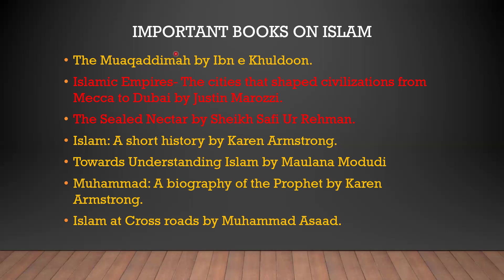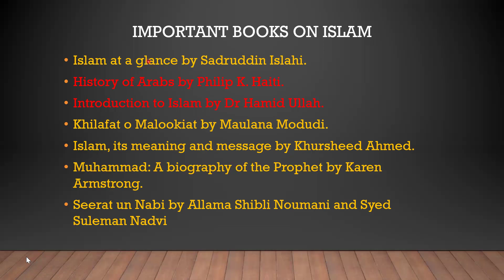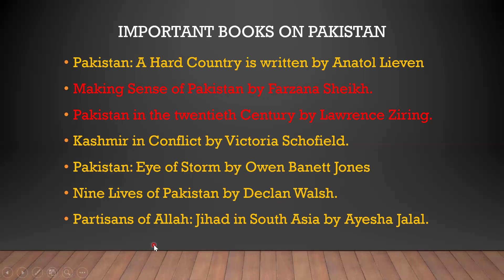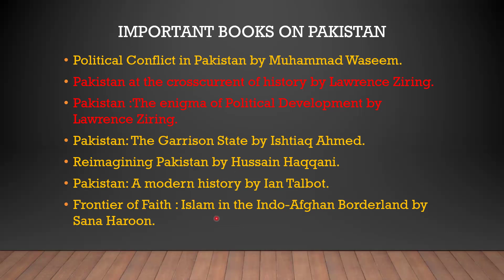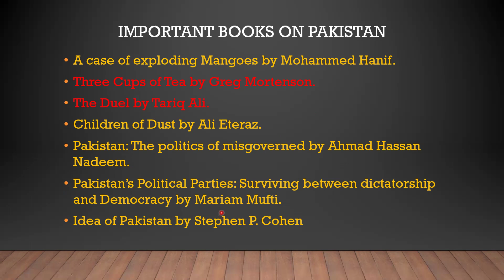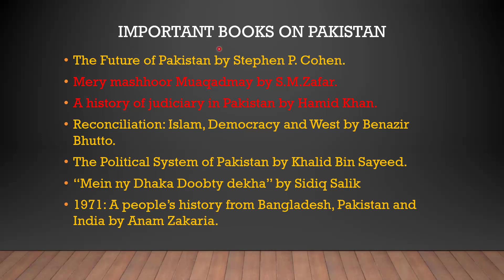Important Books on Pakistan and Islam: Misc GK series | Episode 1 PPSC FPSC GK one paper PMS CSS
This video is the 1st episode of the miscellaneous gk series explaining the MCQs about important books on Islam and Pakistan and their authors. Kindly watch and share your feedback. Those who want to enroll in the  GK crash course can contact at 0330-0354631.